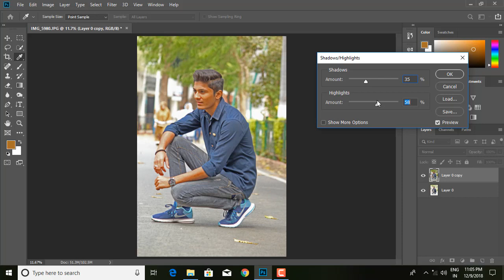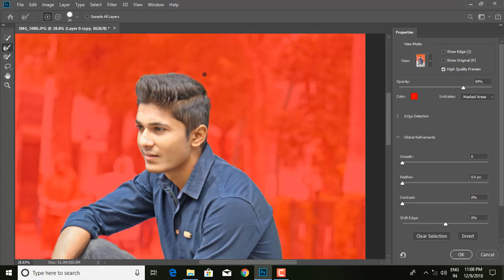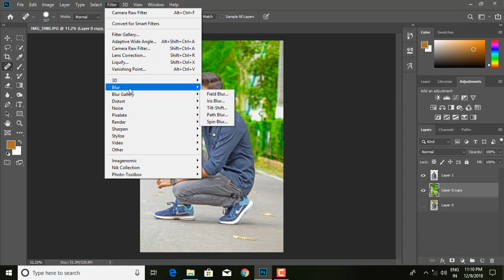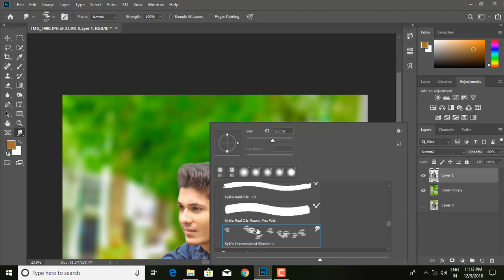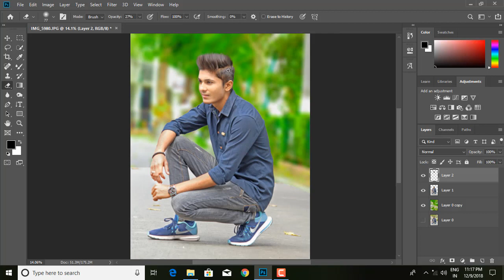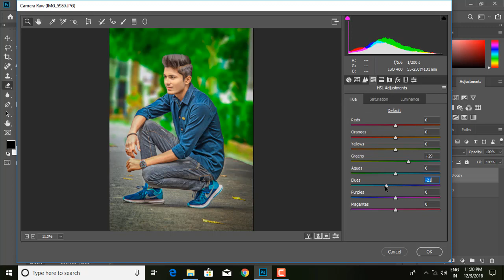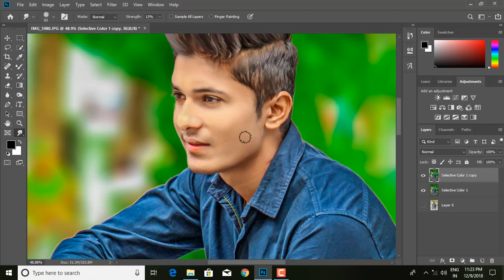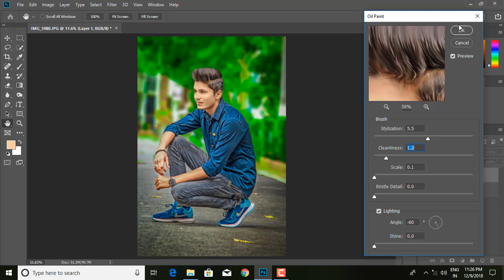PS || Photoshop Tutorial - Real CB Editing in Photoshop cc & cs6 | CB Edit New Tutorial 2019